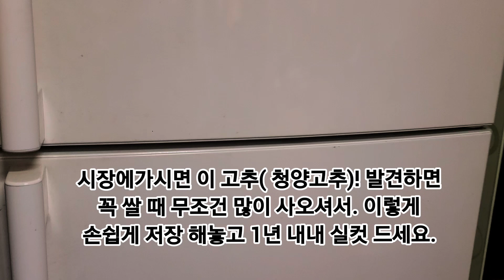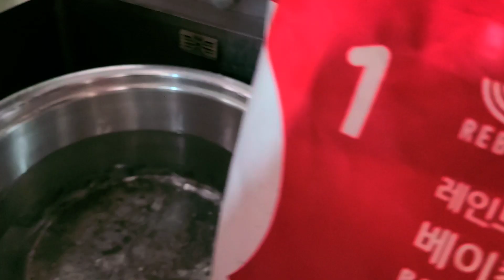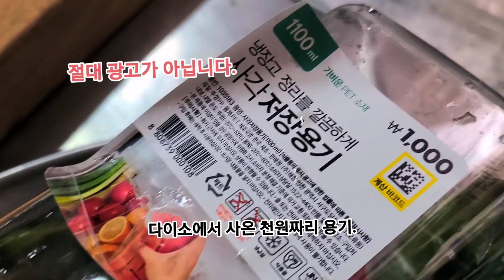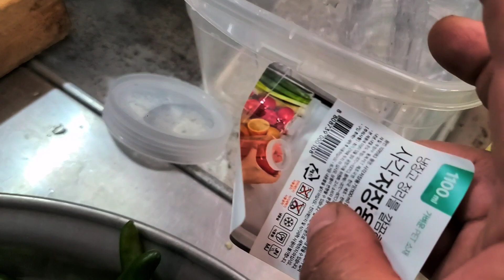'청양 고추' 쌀때 무조건 많이 사오셔서, 이렇게 저장하면 1년내내 실컷 먹을수 있어요!!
시장에 이 풋고추 (청양고추) 쌀때 무조건 많이 사오셔서
이렇게 보관하시면 정말 1년 내내 찌개요리할 때 넣어서
맛있게 실컷먹으면 됩니다.